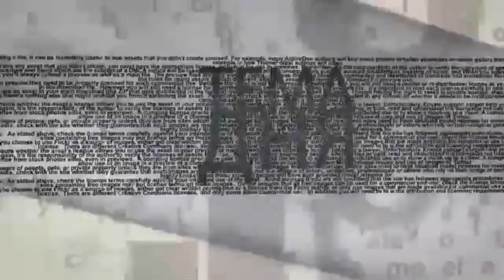Война в Украине: обстрелы Харькова, позиционная война, поставки оружия для ВСУ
О ситуации на фронтах Украины, обстрелах Харькова и поставках нового вооружения для ВСУ рассказывает в  эфире телеканала ITON.TV  израильский военный журналист Сергей Ауслендер. Ведет программу Александр Гур-Арье.